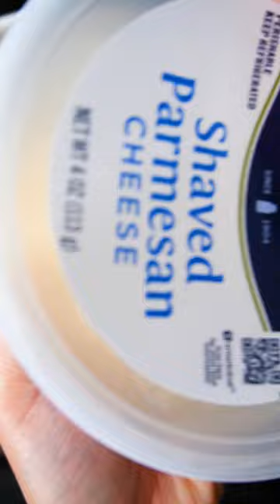Creamy mentaiko udon 🤩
A few weekends ago, I finally ate at @udonmugizo and tried their creamy mentai udon and omg, I was mindblown by how good it was!! I immediately knew I had to try to recreate and in all humility.. I think I nailed it.

Mentaiko is cod roe and can be found in Japanese grocery stores in either the frozen section or in the fridge. They’re usually sold still in the sacs and require you to cut them open and scrape the roe out. In Japanese, ‘ko’ means ‘child’, and ‘mentai’ refers to alaskan pollock (which is actually a cod). So mentaiko = child of cod = cod roe!

ɪ ᴜꜱᴇᴅ:
◦ udon
◦ mentaiko
◦ heavy cream
◦ kewpie
◦ shiro dashi
◦ soy sauce
◦ rice vinegar
◦ butter
◦ garnish: sprouts, scallions, nori, parmesan, togarashi